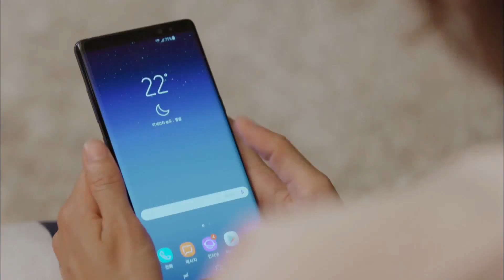[1Click Scene] Jang Mikwan asks Uie, "Have you ever liked Kim Jaejoong?" (Manhole Ep.12)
- Every Thu&Fri 21:50 (UTC+9, Seoul)
- Starring : Kim JaeJoong, U-ie, Baro(B1A4), Jung HyeSung